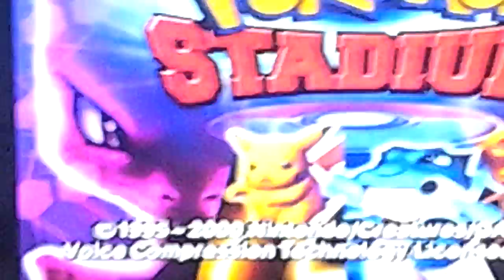Pokemon battle free battle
I hope you like pokemon stadium and pokemon stadium 2